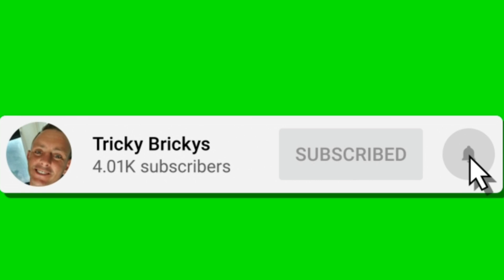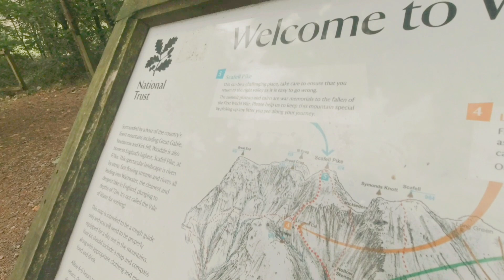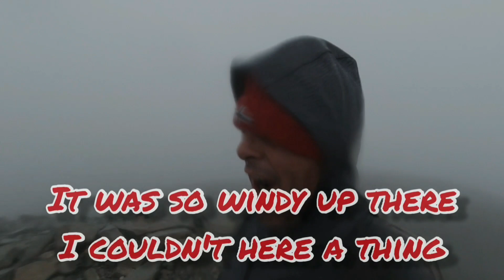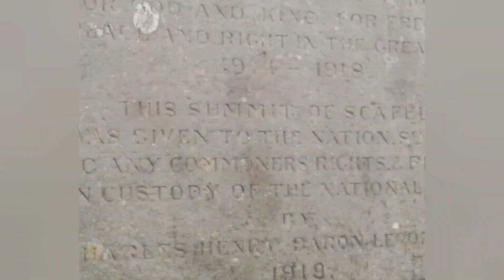Two Bricklayer One Mountain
This weekend myself and Andy from Bricklayers worldwide decided to do a collaboration vlog and discuss the brickwork game and climb a mountain.  978 metres high . yes the highest mountain in England.  scafell pike
todays music
edgar hopp

HAPPYS DAYS
DON'T FORGET THE TRICKY BRICKY EXPERIENCE 6 PM Saturday night
oioioioioioioioioioioi
I'LL CATCH YOU IN THE NEXT ONE.
✌OUT